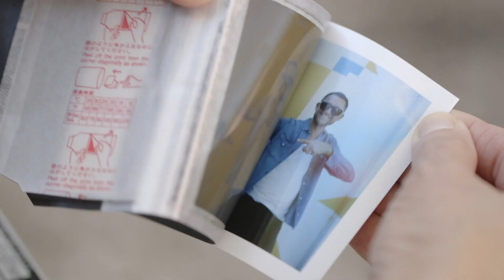ABOVE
Short Artist profile for Tavar and his collaboration for Zara Fashion and Wynwood Walls, Miami.